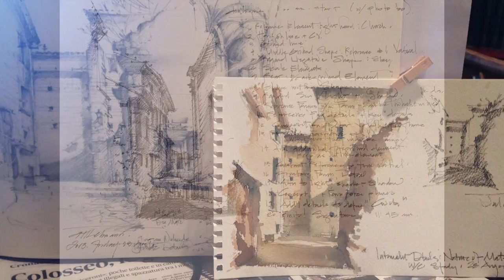Civita Di Bagnoregio Movie